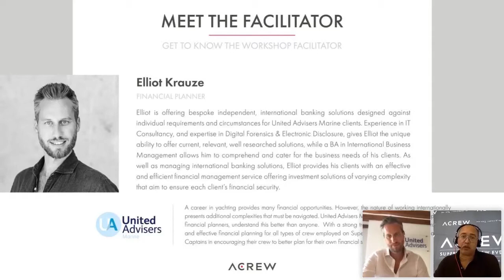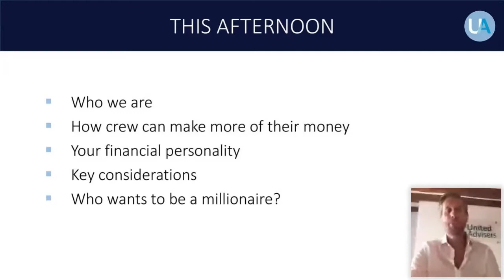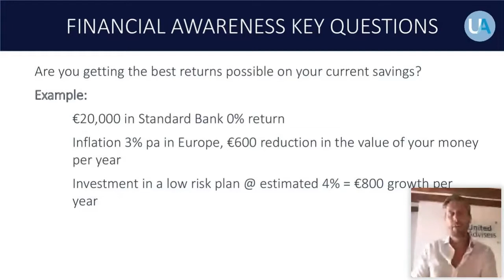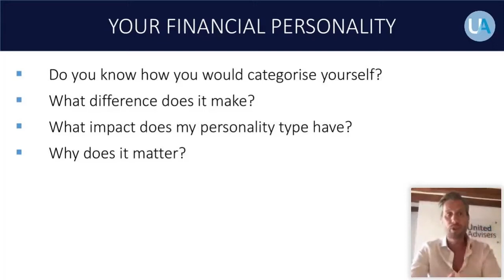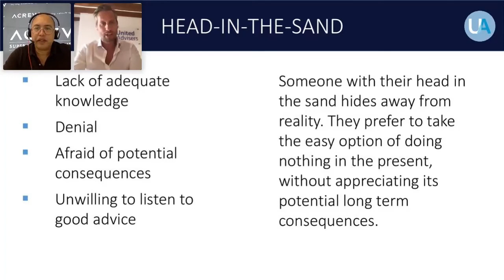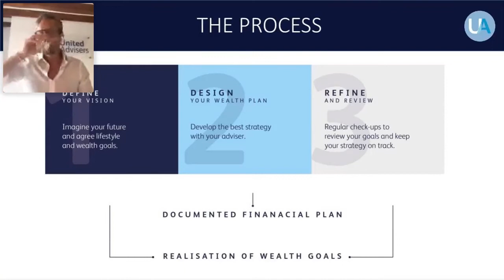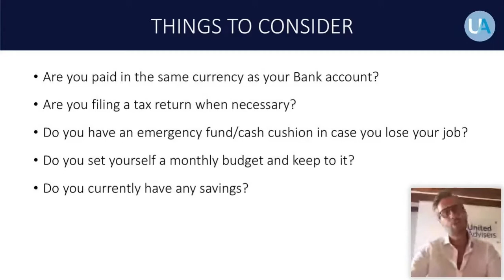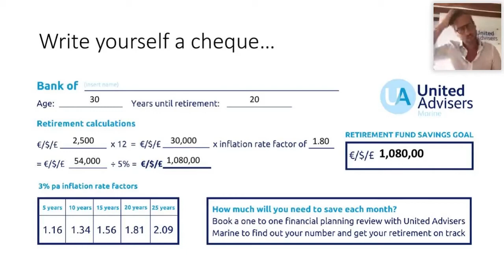FINANCIAL AWARENESS / United Advisers Marine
Facilitated by Elliot Krauze

“If you make a good income each year and spend it all, you are not getting wealthier. You are just living high.”
Thomas J. Stanley and William D. Danko, The Millionaire Next Door.

A career in yachting provides many financial opportunities. However, the nature of working offshore also presents additional complexities that must be navigated. Taking a quick financial health-check could be the most important decision you make all year. This webinar helps crew to understand the three key pillars of financial planning in the yachting industry, to ensure that you are fully set up to maximise your years at sea. Discover how much you actually need to accumulate to secure your future lifestyle, find out how on-track you currently are and write your own cheque for financial freedom.